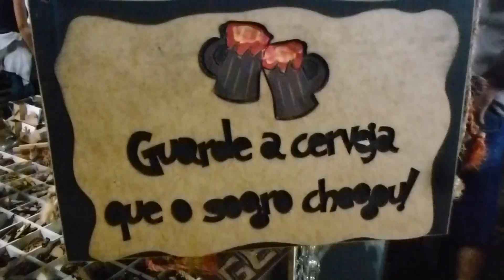Feirinha Beira-Mar Fortaleza Brasil pontos turísticos da Fortaleza FULL HD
Feira de Artesanato da Beira-Mar Produtos Artesanais Sites de Turismo na Fortaleza Brasil Locais turísticos na Fortaleza Brasil Encontre hotéis Fortaleza